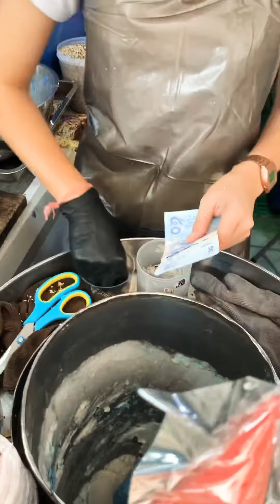Blue Temple/Chiang Rai,Thailand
Wonderful Temple in Thailand